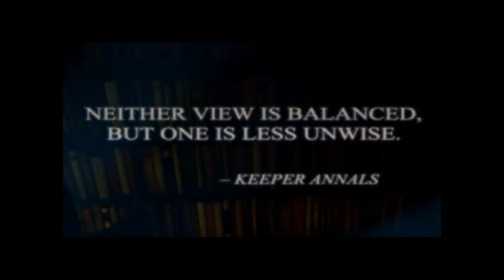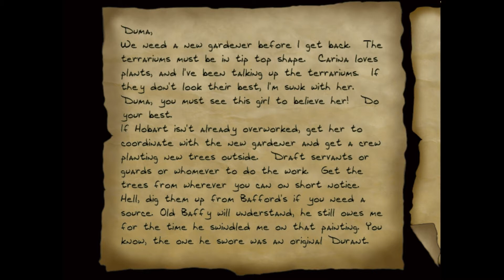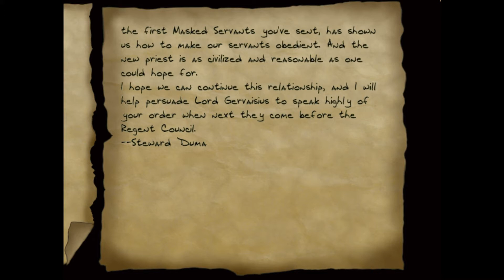Let's Play Thief 2: The Metal Age - 43 - Masks 1/3 (Do The Maniac Dance)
Thief 2: The Metal Age
Thief II

Crappy bullshit food makes you have a crappy bullshit mood and makes lots of things seem a lot worse than they are. Fortunately, I'm able to transmute that into entertaining nonsense in the form of commentary. I think. Also I gotta stop that shit...